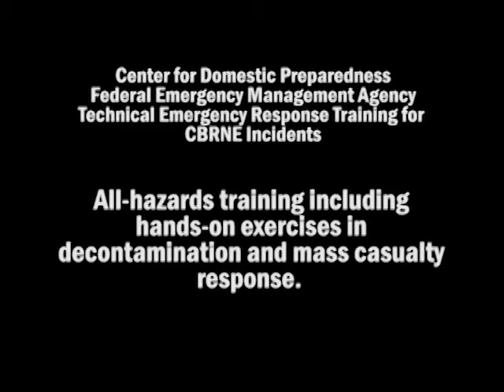Center for Domestic Preparedness - Technical Emergency Response Training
FEMA's Center for Domestic Preparedness in Anniston, Alabama provides one-of-a-kind training for first responders from around the nation. Here is a quick look at Technical Emergency Response Training for CBRNE (Chemical, Biological, Radiological and Nuclear) incidents.